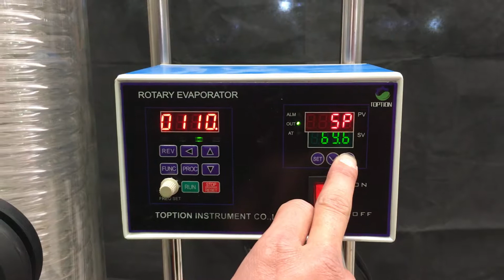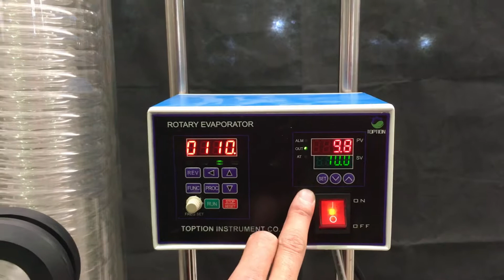Industrial Rotary Evaporator Text, TOPTION Rotvapor Supplier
TOPTION 50L rotary evaporator text vedio, how to operate rotary evaporator?